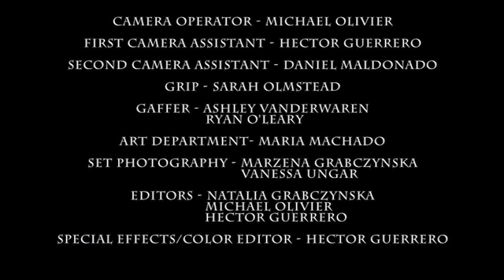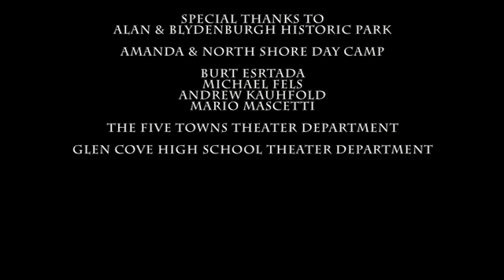A Tell Tale Heart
An untrustworthy man insists on his sanity after carefully calculating and executing the murder of an old man with a vulture eye. Starring Andre Diniz, Robert Sean Miller, Tony Locastro, & John Maurice. Written & directed by Natalia Grabczynska. Based on the short story by Edgar Allan Poe.